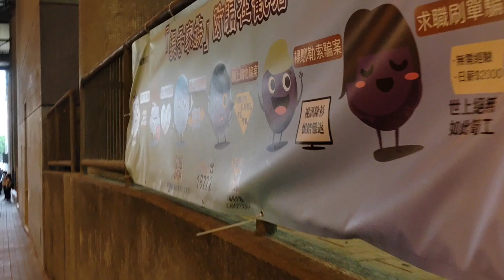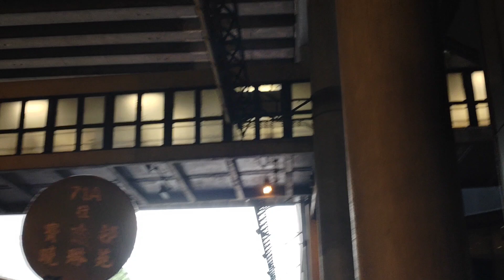WALKING From YAU TONG to LAMTIN